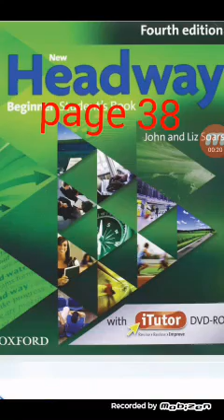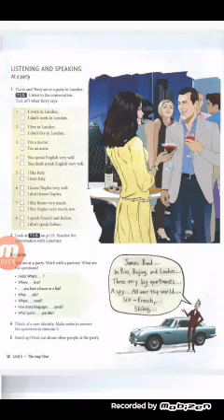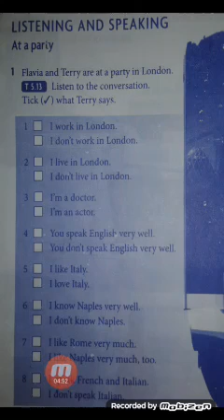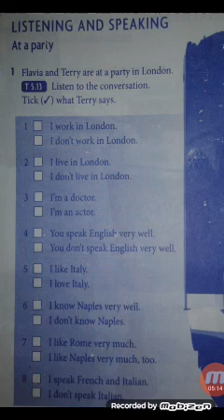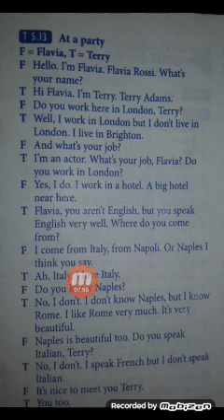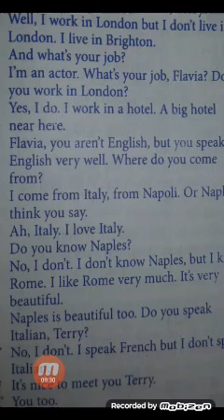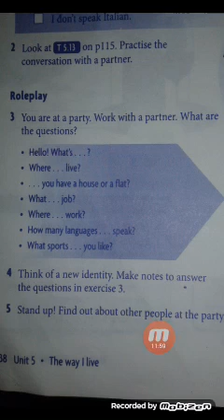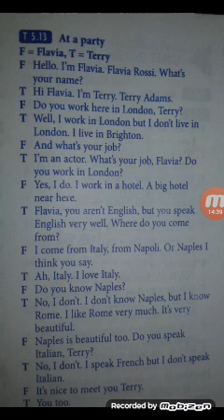New headway page 38